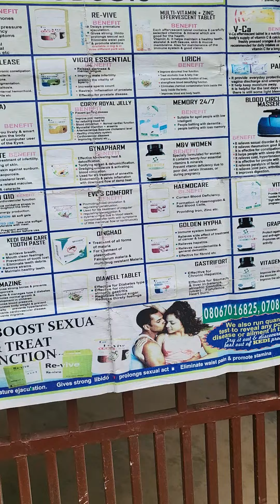Nasri lihaq 8.4.24(4)